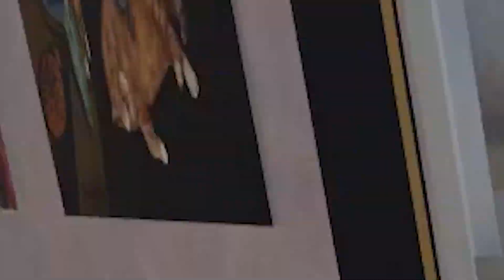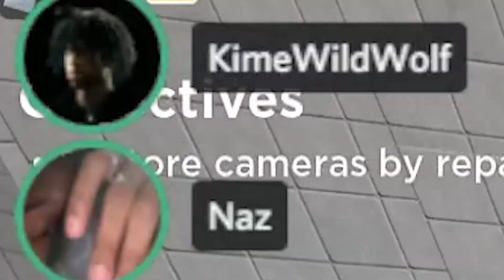ROBLOX EVADE FUNNY MOMENTS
TODAY I PLAYED ROBLOX EVADE OR NICO NEXTBOTS AND IT WAS FUNNY WITH A BUNCH OF MEMES AND YOU WILL NOT BE DISAPPOINTED.

LETS HIT 1,000 LIKES THIS VIDEO!

PEOPLE IN VIDEO: @AllStar